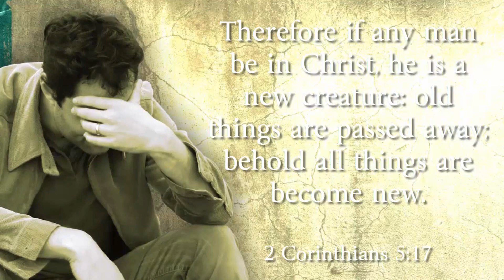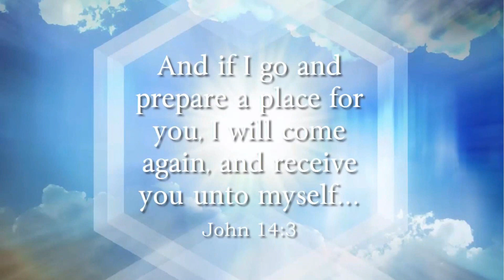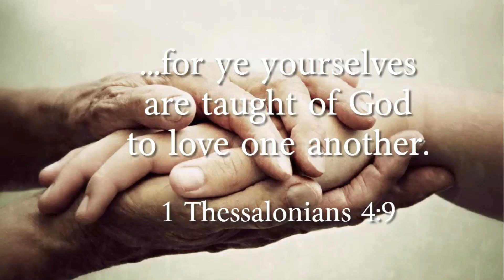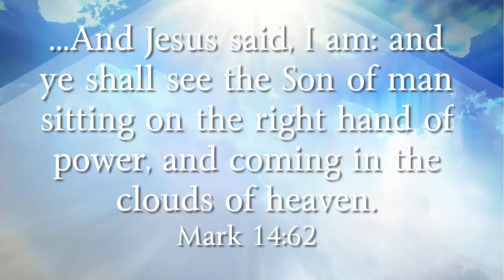The Relationship That Never Was (5-21-23)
Pastor Thomas Corbello speaks from Matthew 7 about having a relationship with Christ.